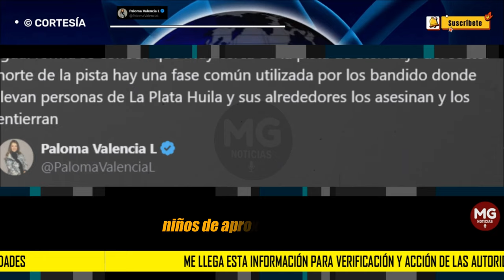GRAVE DENUNCIA PALOMA VALENCIA ⚠️ Información para verificación y acción de las autoridades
Me llega esta información para verificación y acción de las autoridades